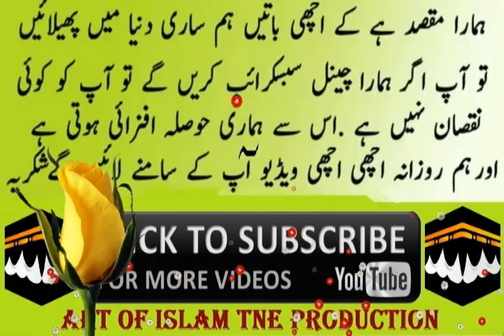Jaldi Shadi Hone Ke Liye Powerful Wazifa || (INSHAA ALLAH) || शादी का कुरान वज़ीफ़ा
جلدی شادی کا طاقتور ترین قرآنی وظیفہ
☞   : Judai k Jadu Ka ilaj || Magic Solution

☞   : Nafrat ko pyar me badalne ka amal

☞   : INCREASE YOUR RIZQ & MONEY

☞   : تَبَّتْ يَدَا أَبِي لَهَبٍ وَتَبَّ كا طاقتورعمل دشمن كے ليۓ

☞   : Ya Azizu Ya Allah Benefits in Urdu & Hindi

مزید اسلامی ویڈیوز کے لیے ہمارے چینل کو ضرور سبسکرائب کریں👇👇👇👇👇👇
جزاك اللهُ خيرًا
Power of Faith TNE Production